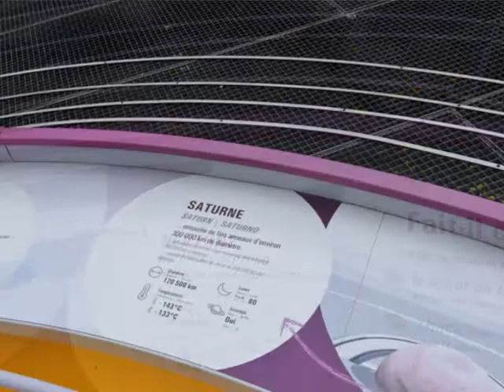cite de l espace mai 2019